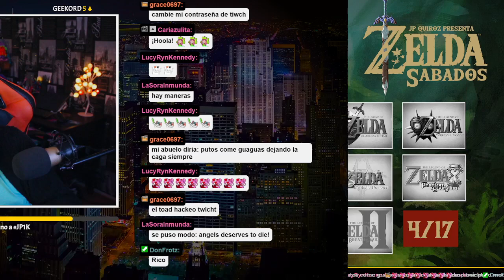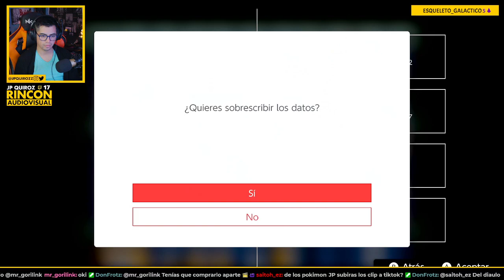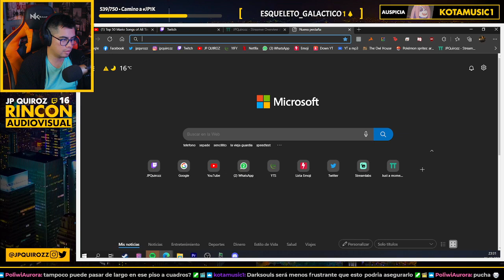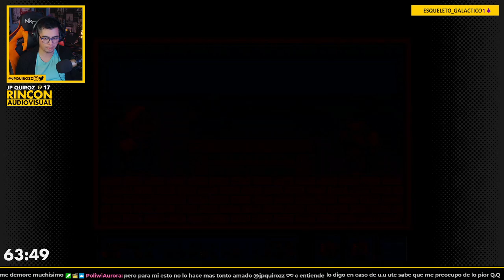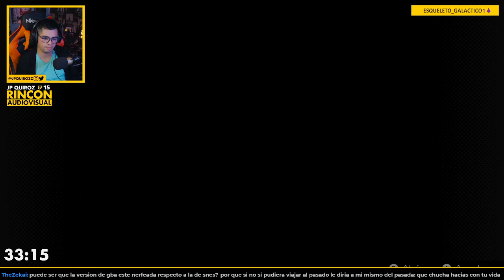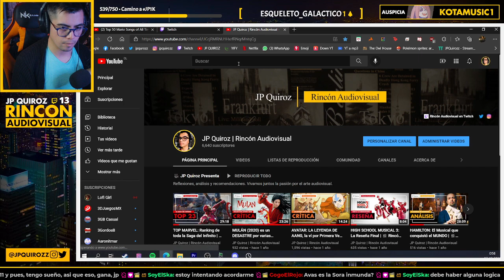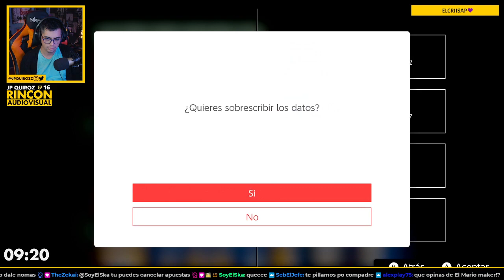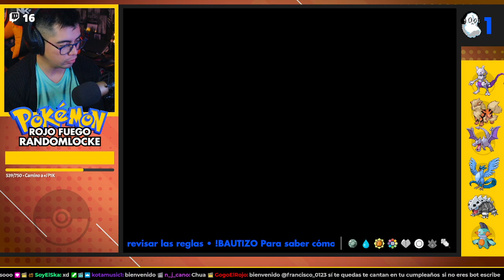「 SUPER MIÉRCOLES 」🍄 • #03 • MARATÓN FINAL Super Mario Bros. 3